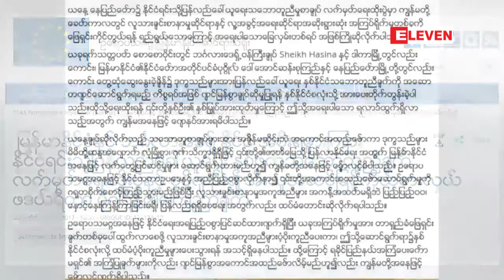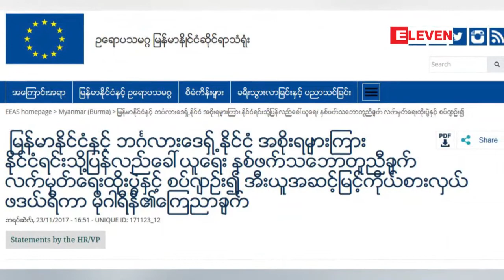ျမန္မာ-ဘဂၤလားေဒ့ရွ္ ေရးထုိးခဲ့သည့္ ႏုိင္ငံရင္းသုိ႔ ျပန္လည္ေခၚယူေရး...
ျမန္မာႏိုင္ငံႏွင့္ ဘဂၤလားေဒ့ရွ္ ႏွစ္ႏိုင္ငံေရးထိုးခဲ့တဲ့ ႏိုင္ငံရင္းသို႔ ျပန္လည္ေခၚယူေရးသေဘာတူစာခ်ဳပ္နဲ႔ပတ္သက္ၿပီး ႀကိဳဆိုမွျပီးေစာင့္ၾကည့္မည္ျဖစ္ေၾကာင္းနဲ႔  ႏွစ္ႏိုင္ငံစလံုးကလိုအပ္တာေတြကုိထပ္မံပံ့ပိုးေပးမွာ ျဖစ္ေၾကာင္းဥေရာပသမဂၢ (EU) က ႏို၀င္ဘာ ၂၄ ရက္တြင္ ထုတ္ျပန္လိုက္ပါတယ္။